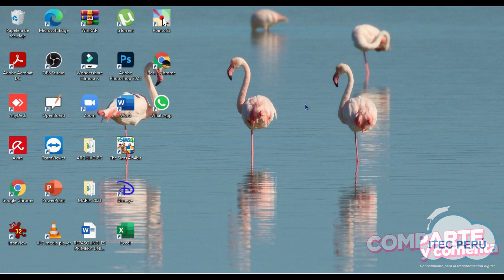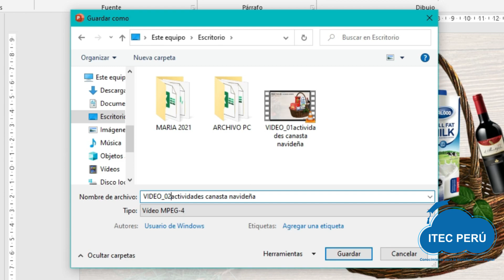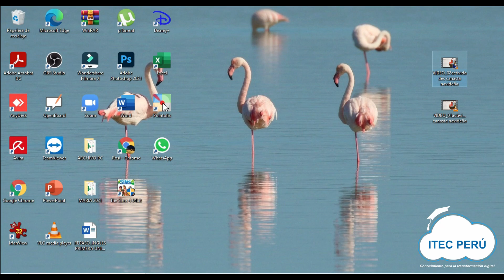Exportar PPT en formato Video - TIP ITEC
👇👇👇Revisa nuestros cursos de Ofimática en todos los niveles

Si te gusto y sirvió este video puedes apoyarnos para seguir generando contenidos como este. Subscríbete al canal, coloca tu me gusta al video, comenta y comparte para que llegue a más personas.